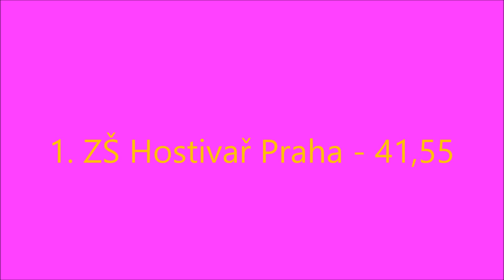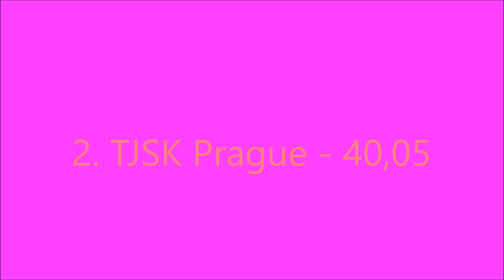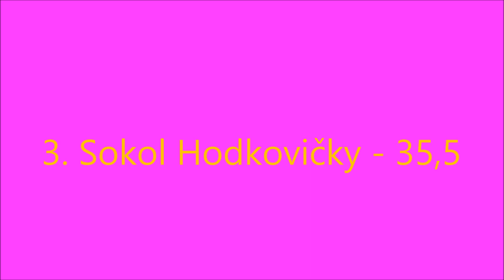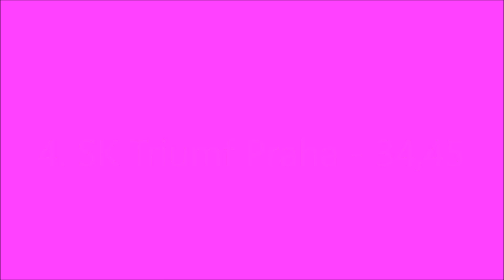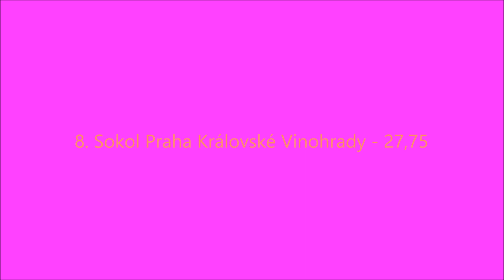Přebor Prahy ve společných skladbách 2023 - společné skladby bez náčiní: naděje nejmladší A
1. ZŠ Hostivař Praha, 2. TJSK Prague, 3. Sokol Hodkovičky, 4. SK Triumf Praha, 5. SK Motorlet Praha, 6. SK MG Chodov Praha, 7. ZŠ Hostivař Praha RIO, 8. Sokol Praha Královské Vinohrady, 9. Astra Klánovice